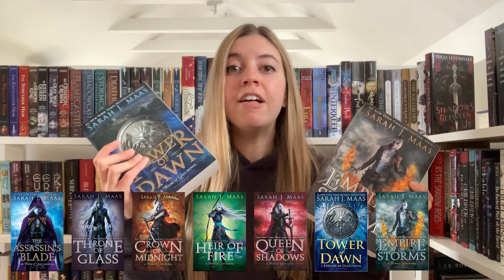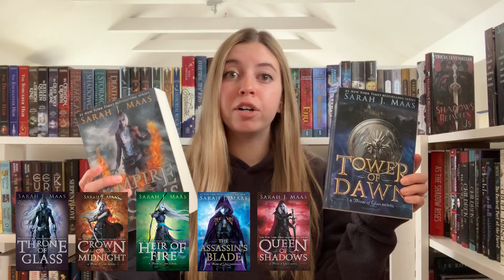HOW TO READ THE THRONE OF GLASS SERIES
In this video I explain 3 ways you can read the Throne of Glass Series by Sara J Maas

ORDER 1 - PUBLICATION AND CHRONOLOGICAL ORDER
- Assassin's Blade
- Throne of Glass
- Crown of Midnight
- Heir of Fire
- Queen of Shadows
- Empire of Storms
- Tower of Dawn
- Kingdom of Ash

ORDER 2 - CHRONOLOGICAL ORDER
- Assassin's Blade
- Throne of Glass
- Crown of Midnight
- Heir of Fire
- Queen of Shadows
- Tower of Dawn
- Empire of Storms
- Kingdom of Ash

ORDER 2 - MY PERSONAL PREFERENCE ORDER
- Throne of Glass
- Crown of Midnight
- Heir of Fire
- Assassin's Blade
- Queen of Shadows
- Tower of Dawn
- Empire of Storms
- Kingdom of Ash

MUSIC
A Lo-fi chill song